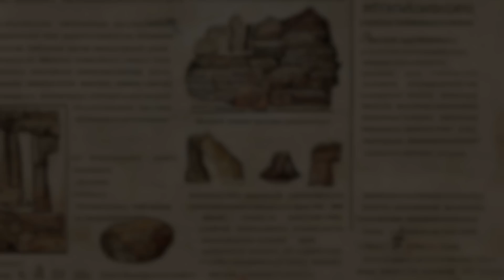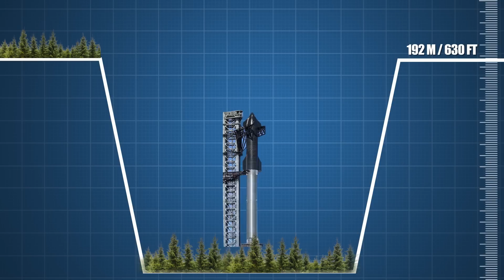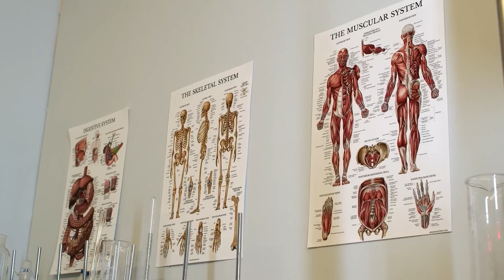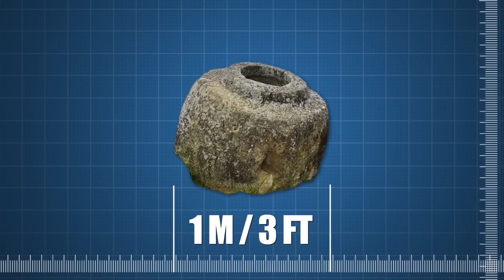Los descubrimientos más misteriosos que sorprenden a los científicos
Esta es la estatuilla más misteriosa de la historia de la arqueología. Se encontró a finales del siglo XIX. Por trabajadores durante una operación de perforación de pozos en Nampa, Idaho. Bajo la capa de basalto a una profundidad de cien metros, vieron una figurita de mujer en miniatura. Sólo mide cuatro centímetros, igual que la figura de LEGO. Pero los arqueólogos estaban realmente desconcertados no por el tamaño sino por la edad de la figurita: según la datación geológica de esta capa de arcilla ¡debe tener dos millones de años! Pero los ancestros de los humanos modernos vivieron en África, ¡no en Idaho! ¿Cómo es posible? Esta estatuilla es sólo una parte de un gran rompecabezas sobre nuestro pasado. Un bosque del mundo perdido, rocas de ballenas gigantes, cuencos con huesos humanos y un camino a la Atlántida todos estos increíbles descubrimientos desconcertaron a los arqueólogos y dieron lugar a las más apasionantes teorías sobre la verdadera historia de la Tierra.